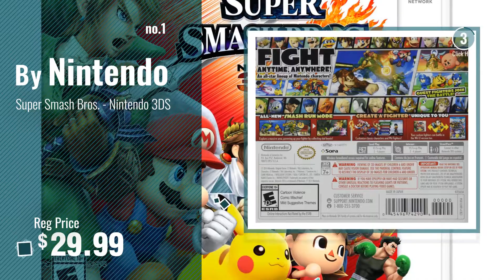Top 10 Super Mario Smash Bros [2018]: Super Smash Bros. - Nintendo 3DS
- New! 2019 Black Friday / Cyber Monday Nintendo 3DS Accessories Deals and Updates.

Black Friday / Cyber Monday Super Smash Bros. - Nintendo 3DS by Nintendo

Black Friday / Cyber Monday Super Smash Bros. - Nintendo Wii U by Nintendo

Black Friday / Cyber Monday New Super Mario Bros by Nintendo

Black Friday / Cyber Monday Mario amiibo (Super Smash Bros Series) by Nintendo

Black Friday / Cyber Monday Little Buddy Super Mario All Star Collection 1428 Ghost Boo Stuffed Plush, 4" by Little Buddy

Black Friday / Cyber Monday Super Mario Galaxy 2 by Nintendo

Black Friday / Cyber Monday Mario Classic Color Amiibo (Super Smash Bros Series) by Nintendo